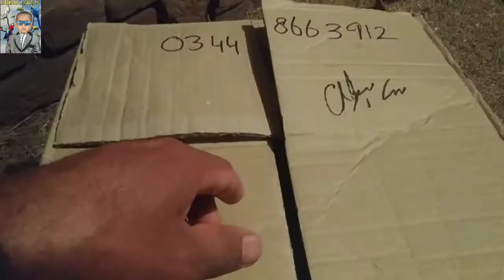Fency Hens , New Entry In My Setup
السلامُ علیکم
Aaj ki video main aap dekh saken ge fency Hens Jin Mai white Heavy Buff, white bentum aur black bentum k Chiks.
Aur is k ilawa aur bht Kuch aap ko janne ko mile ga to dekhte rahie manoo birds channel.